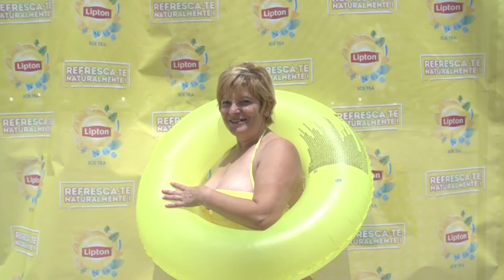Rute Vicente - Quiosque Pontão Pedra - Figueirinha